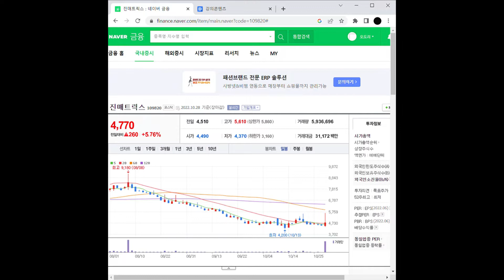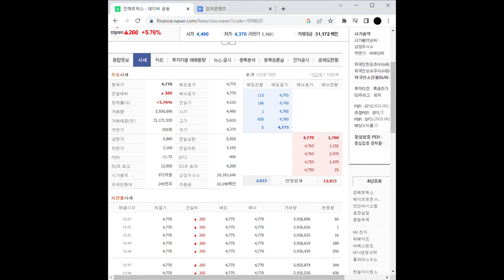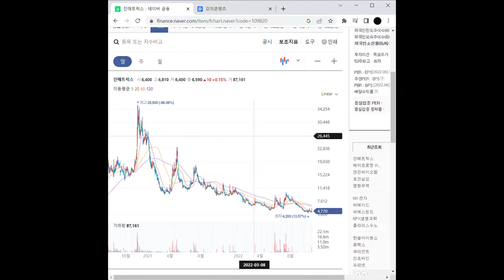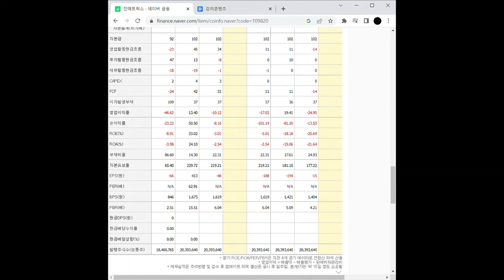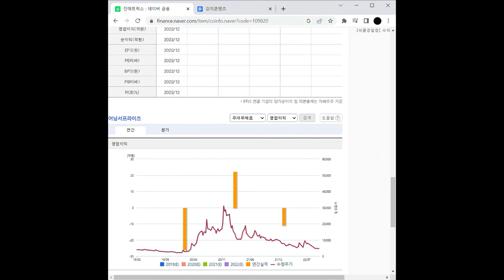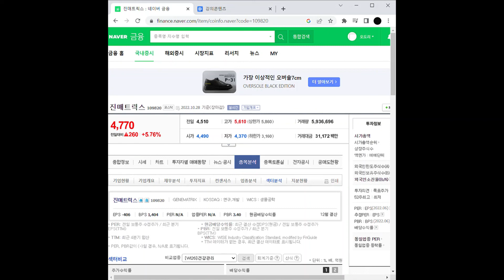코로나19 - 아스트라제네카 관련주 진매트릭스 주가 전망 및 차트 분석